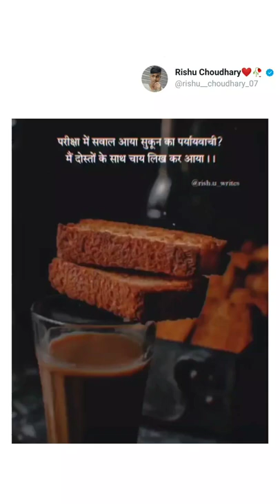tea lover whatsapp status video ❤️💯😘